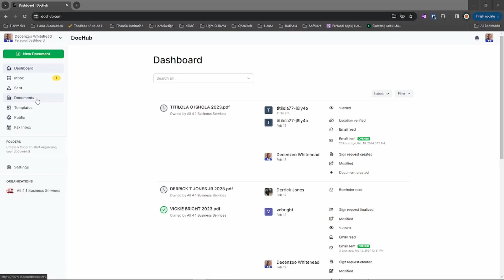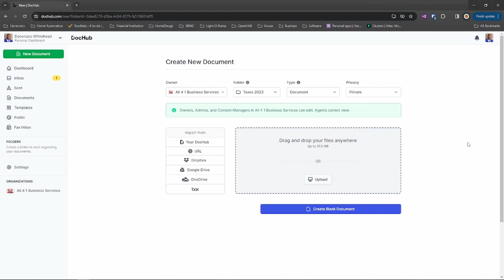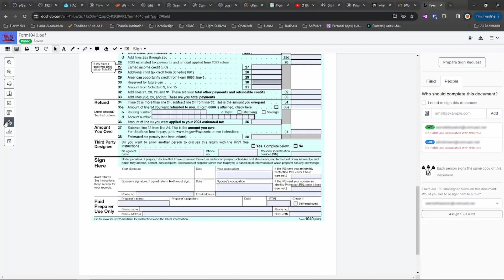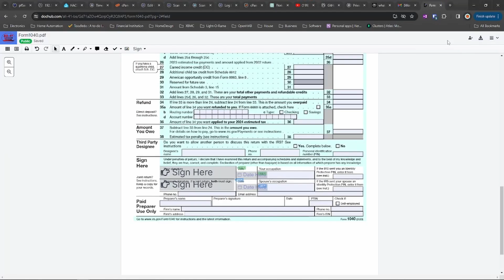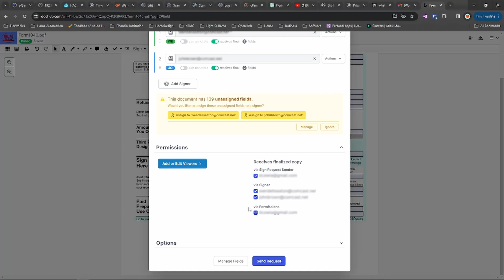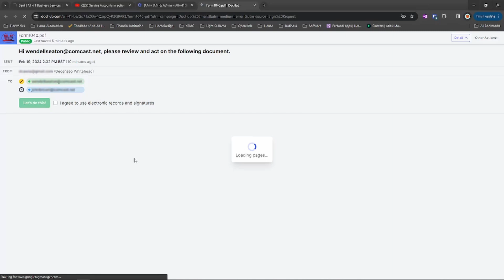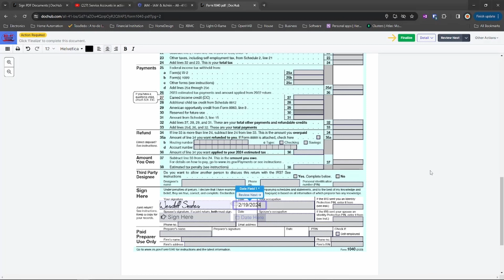How to create and send a sign request with DocHub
This video shows how to navigate to the Dochub site, and login.  It shows how a document owner can create and send a sign request to multiple signers. It also reviews the document signing from the signer perspective.